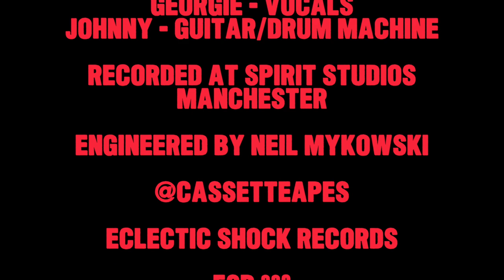Cassette Apes - Live At Spirit Studios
Recorded at Spirit Studios Manchester England 18/11/19
Engineered, recorded and mixed by Neil Mykowski
Cassette Apes are:
Georgie B - Vocals
Johnny Lowe - Guitar/Drum Machine
Music and video by Cassette Apes
'Live At Spirit Studios' digital E.P